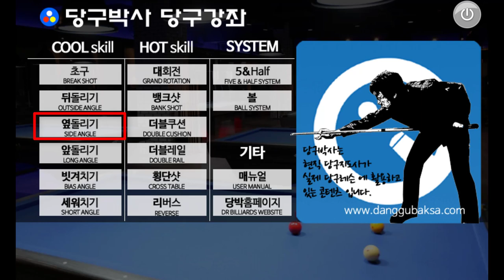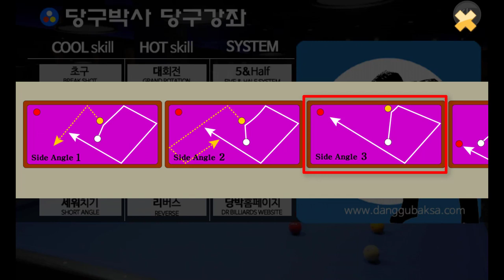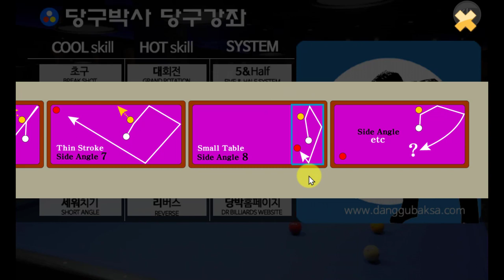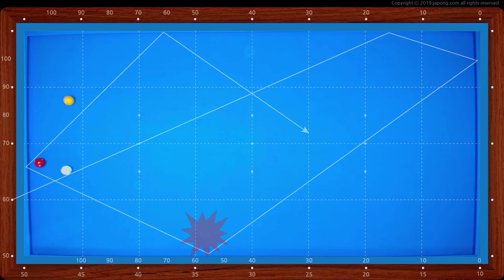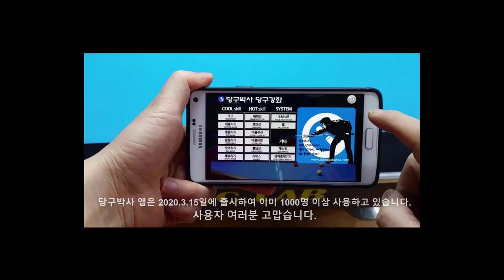옆돌리기 쓰리쿠션의 특성별 분류, 그리고 키스 제거 방법 (당구박사 쓰리쿠션 당구레슨)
* 당구박사앱의 옆돌리기를 분류한 방법을 소개하고 옆돌리기에서 일너나는 키스의 전형적인 배치를 골라 키스를 제거하는 요령을 설명합니다. 배치도보기

■ 당구박사 BPS 매니저 (BPS manager)
* for Android: